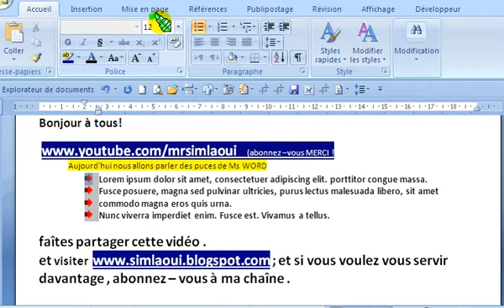comment utiliser les puces dans Microsoft WORD1sur3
Bonjour,
cette vidéo montre comment utiliser les puces de Microsoft WORD.
Bonne utilisation.